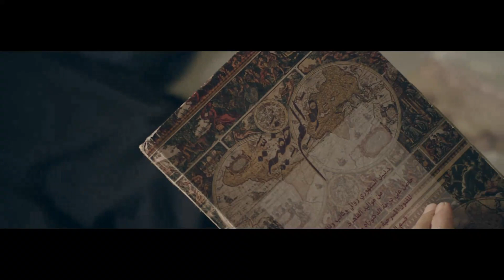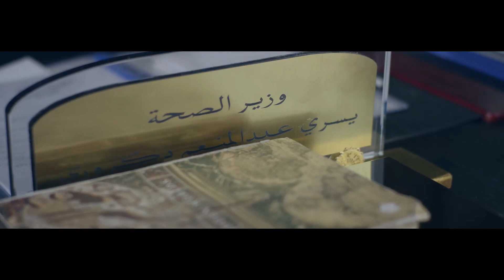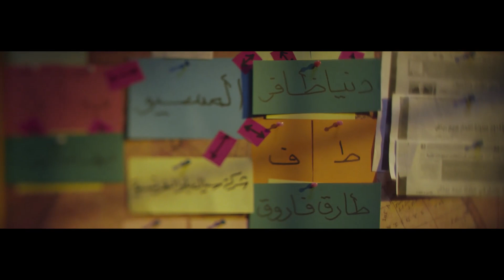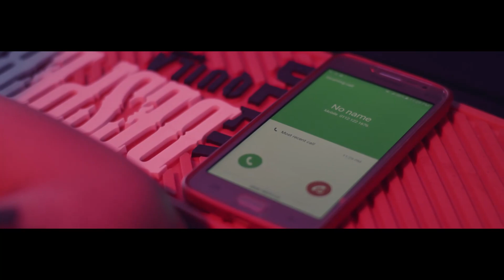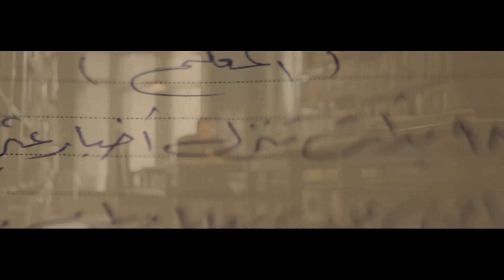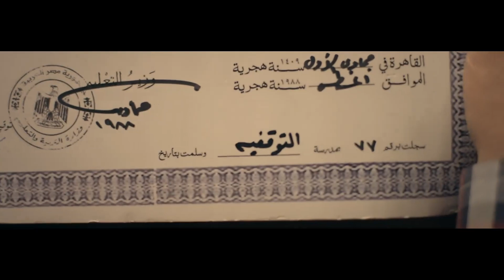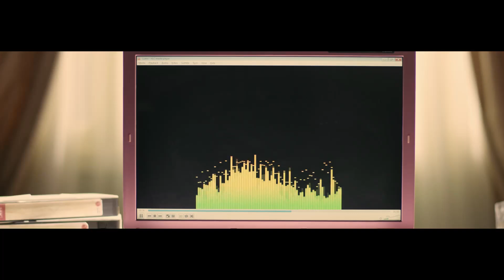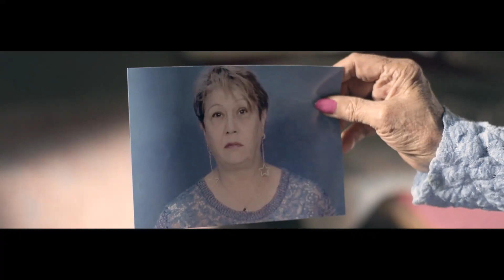فيلم الرعب والإثارة | لعبة الموت | بطولة الزعيم عادل إمام ورانيا فريد شوقى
فيلم لعبة الموت  بطولة عادل امام يتحاول إلي فيلم مقسم لعدة اجزاء  تدور الأحداث حول كاتب صحفي وروائي شهير، يرتبط بعائلته جدًا، تقع في يد هذا الكاتب عدد من الوثائق الهامة والتي ترتبط بفساد لعدد من المسؤولين في الدولة، مما يدفعه لنشر هذه الوثائق وهو ما يدخله في أزمات كبيرة، قد تعرض حياته وحياة أسرته للخطر